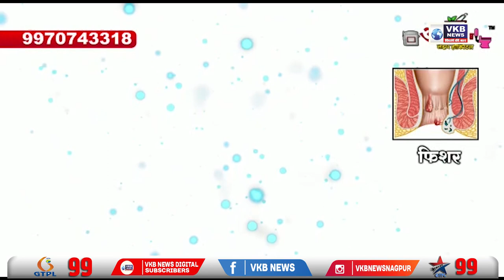किरीट सोमय्या ने साधा शिवसेना पर निशाना